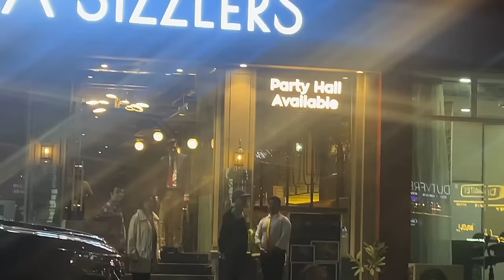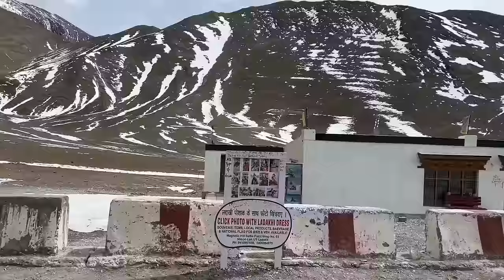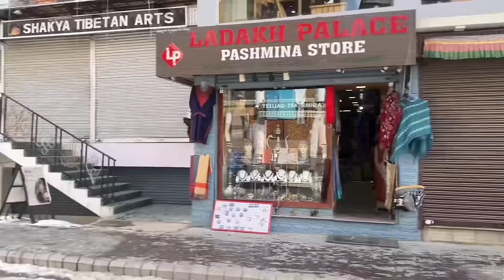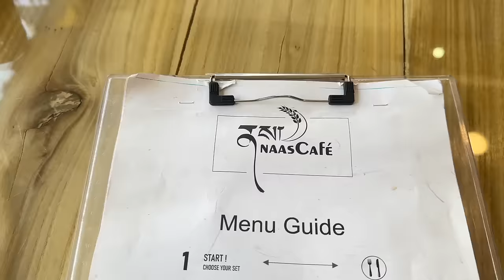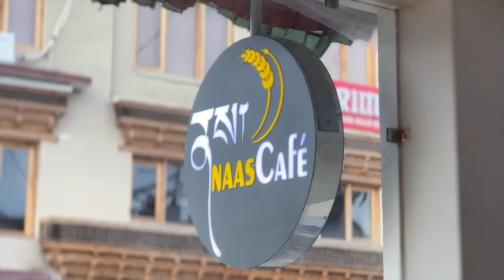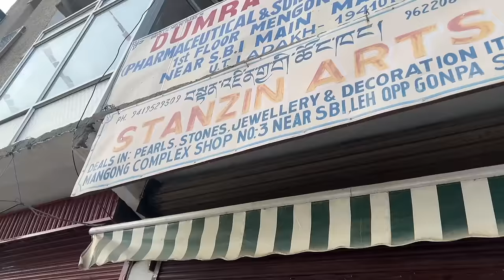🥹 Mumma Papa ke saath trip before the marriage! 🏔️ The LADAKH travel vlog | Heli Ved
The family trip to Lee Ladakh is truly special! One of the best places to explore and travel to in India!

If you’d like to try anything from the videoooo :) -

Heli’s outfits

Bag -
Phone cover

Look 2-
Blush pink puffer jacket
Pink sweater

Look 3-
Black pullover sweater
Red coat

White sunglasses
White beanie
Fleece leggings

Look 6 -
Blue pullover

Black beret cap

Heli's mom outfits:
Look 1 -

Yellow boots
Yellow beanie

Heli’s Dad outfits:
Look 1 -
Green jacket
Cross body bag
Head band

Look 2-
Grey Zipper
Grey beanie
Blue jeans

Black boots
Grey Beanie

Look 4 -
Black jacket

Luggage bags:
Neon green bag
Pink bag
Yellow bag
Rose gold bag

Food:
Hot chocolate
Kimchi cup noodles

Travel essentials:
Heating patches
Vaccum bags
Mini travel Tripod

Love,
Heli ;)